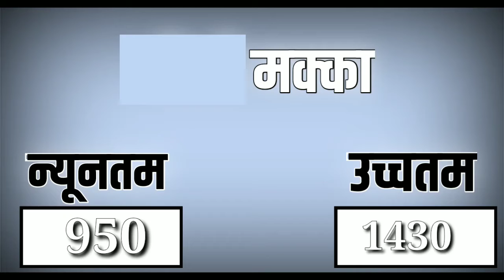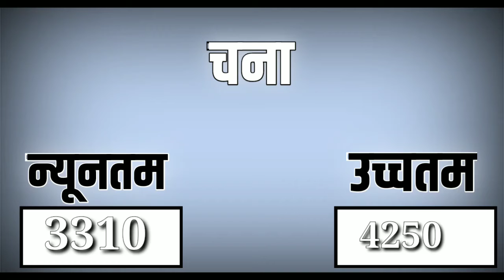आज 19 जनवरी 2021 के सभी फसलों के मंदसौर मंडी भाव|Mandasaur Mandi bhav Today 19 Jan 2021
Cover topic:-

mandsaur mandi bhav pyaj
mandsaur mandi bhav lahsun
mandsaur mandi bhav soybean
mandsaur mandi bhav aaj ke
mandsaur mandi bhav today lahsun
mandsaur mandi bhav aaj
mandsaur mandi bhav today pyaj
मंदसौर मंडी भावमंदसौर मंडी भाव
मंदसौर मंडी भाव आज का
मंदसौर मंडी भाव लहसुन
मंदसौर मंडी भाव लिस्ट
मंदसौर मंडी भाव प्याज
मंदसौर मंडी भाव आज
मंदसौर मंडी भाव सोयाबीन
मंदसौर मंडी भाव टुडे
मंदसौर मंडी भाव लहसुन का